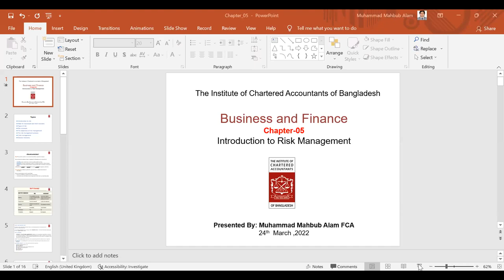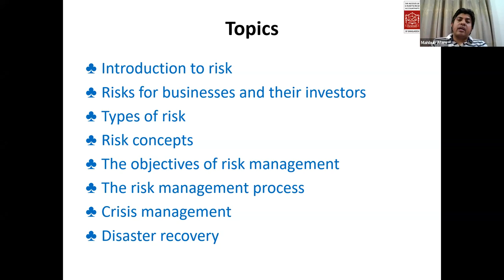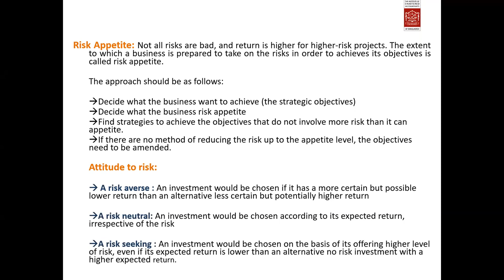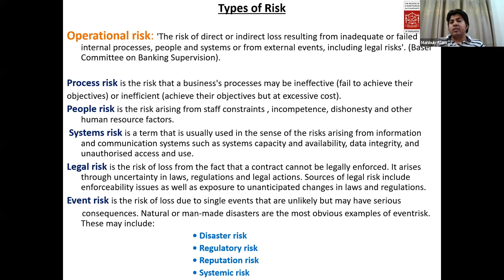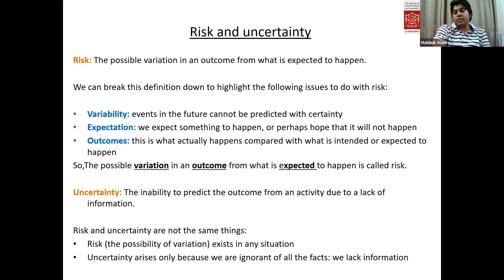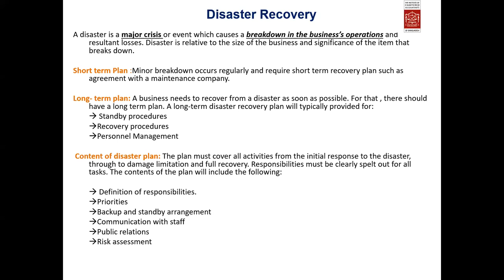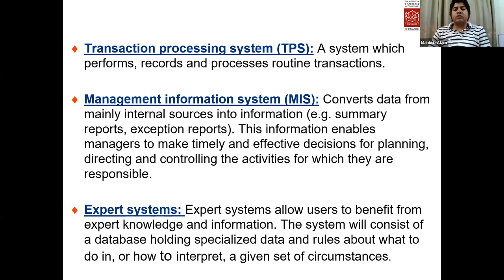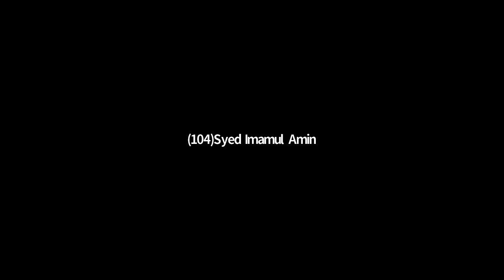CL - BF- Chapter 5 and 6 -By Mr. Mohammad Mahbub Alam FCA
Certificate Level
Business Finance
Class 06
Chapter 05: Introduction to risk management
Chapter 06: Introduction to financial information
Taken by Mr. Mohammad Mahbub Alam FCA
The Institute of Chartered Accountants of Bangladesh (ICAB)